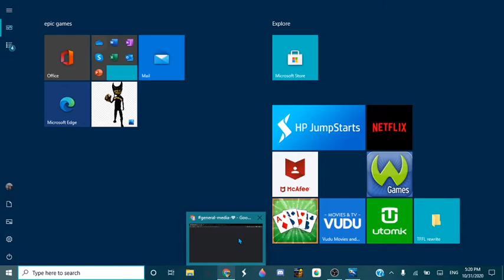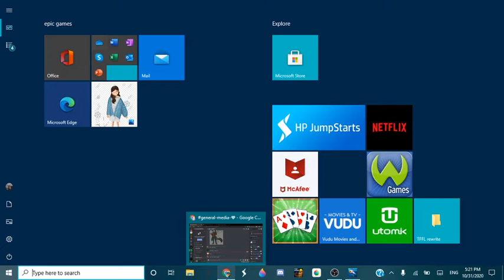Subnautica: Below Zero: Survival: Episode 2: Relics of the past update - GlitchwolfXD